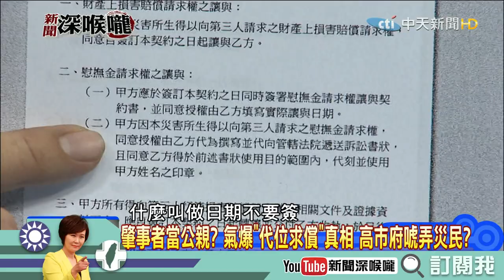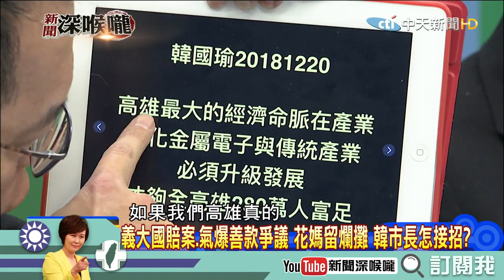《新聞深喉嚨》精彩片段 花媽留爛攤子給韓？氣爆善款爭議怎麼解？